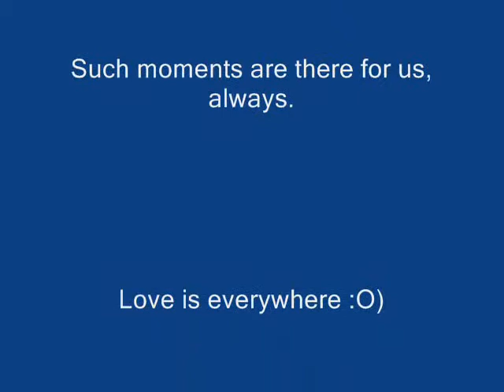BEYOND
BEYOND  BJM 8.23.14

I'll keep it safe.
None there to harm.
or to displace.

Right beside you,
I'll always be.
Even when,
It's me you can't see.

The days might just
Leave ya lonely,
but there's more to do.
Spread your smile to
those around you, sayin:
I love...

When you are trapped
in doubts inside,
reach beyond,
and do not hide.

Some there do wait,
for who you are.
Every day,
they're not so far!

Believe that your
voice does matter,
it sees others through.
Sing out to
help another...

and then you cry,
don't be afraid,
I am nearby.

Not with your hands,
or with your eyes,
but next to your soul, feel me
realize!